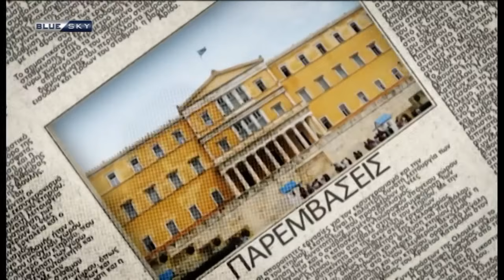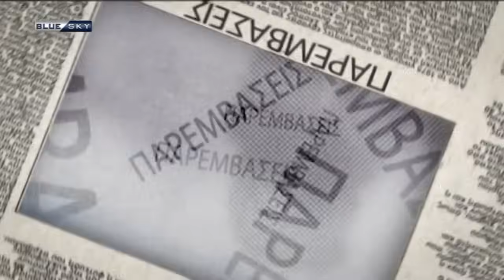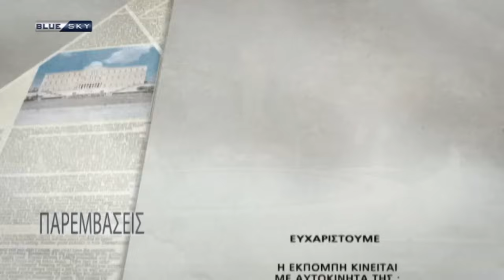ΠΑΡΕΜΒΑΣΕΙΣ | 13/12/23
Παρεμβάσεις με τον Σωτήρη Ξενάκη τον Δημήτρη Στούμπο και το Χρήστο Κώνστα.
Συζητάμε και για τη βία στα γήπεδα, Την ακρίβεια και την μάχη του προϋπολογισμού στη Βουλή. Τα χρωματιστά τιμολόγια ρεύματος αλλά και την ξαφνική  ρήξη  Ελλάδας -Αλβανίας
Καλεσμένοι:
Άγγελο Συρίγο , Νέας Δημοκρατίας
Τρύφωνα Αλεξιάδη, ΣυΡιζΑ
Χρήστο Ξεκοκώστα, ΠΑΣΟΚ
Γιάννη Σκάλκο, Ελληνική Λύση